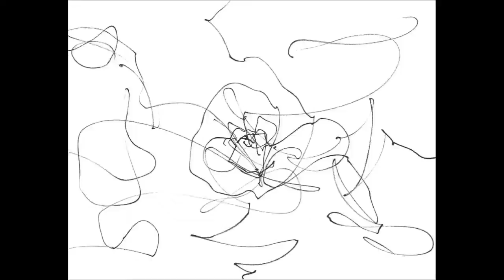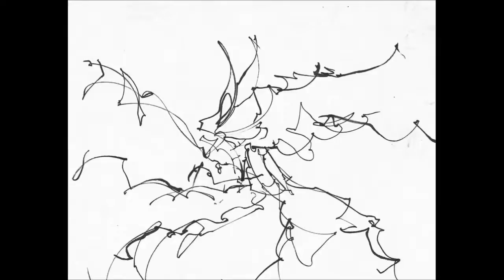TeeBee - Rebel Assault